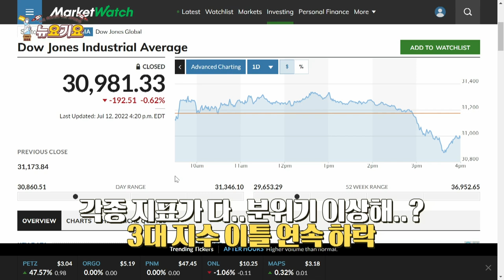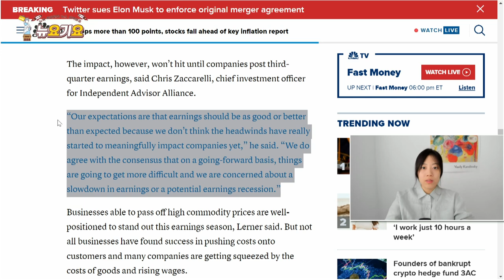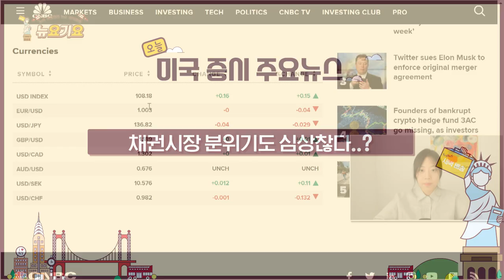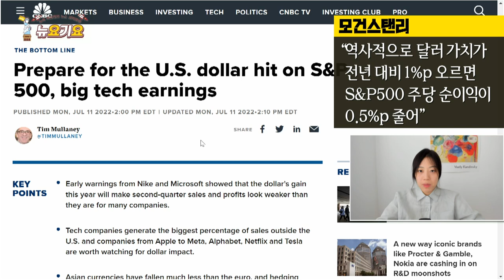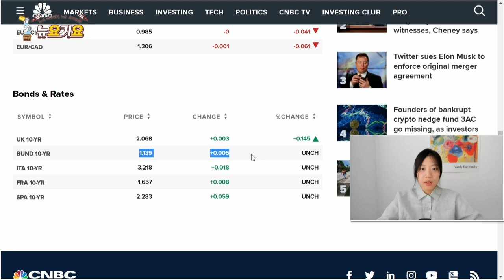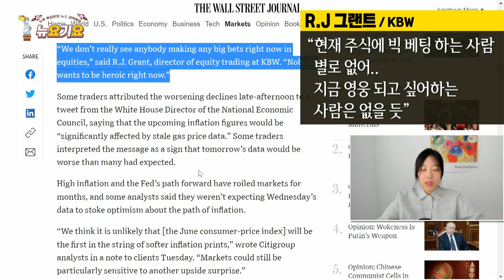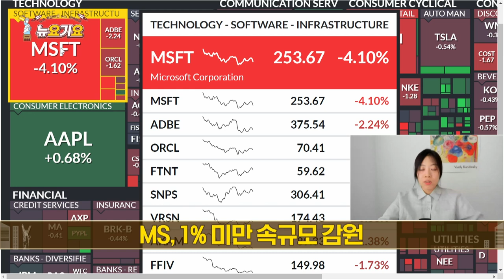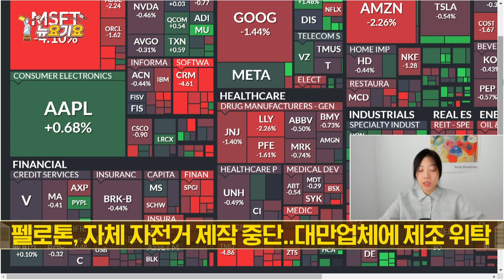[요약본] 분위기가 쎄하다..미 증시 이틀 연속 하락.. | 유가도 -8% 급락했는데.. 웃을 수가 없어? | "달러만이 유일한 안전자산" 하지만 이렇게되면 실적이..ㅠㅠ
▲ 3대 지수 이틀째 조정
다우 -0.62% /S&P -0.92% /나스닥 -0.95%

▲실적 장세 채비..
펩시코 2분기 순익&매출 예상치 상회
펩시코, 연간 매출 전망치도 상향

비용 상승에도 순익 증가하면서 우려 덜어내

펩시코 2분기 실적
순이익 14억3천만 달러, EPS 1.03달러
(작년2분기 23억6천만 달러, EPS 1.70달러)
조정EPS 1.86달러 (예상치 1.74달러)

매출 +5.2%..예상치 상회
2022년 오가닉 매출 전년비 +10% 예상.

2분기 실적, 무난하게 지나갈까

크리스 자카렐리 / 인디펜던트
"아직 물가 등의 압력이 기업에 영향을 크게 미치지 않았을 가능성.."
"고객에게 가격부담 전가시키기 어려워지는 '변곡점' 주시"

▲달러화 초강세, 유로-달러 20년 만에 패리티
패리티 = 유로화와 달러화 1:1 가치로 교환
달러인덱스 108.5로 급등
연초 유로-달러 환율 1.13달러대..유로화 11% 이상 가치 추락
연준-ECB의 정책 속도 차이 + 유럽의 경기침체 우려

▲달러화 강세, 금융시장 여파는?
달러화 강세, 외환뿐 아니라 전 금융시장에 큰 영향
달러화로 거래되는 원유, 귀금속 시장 등의 수요둔화
귀금속 시장.. 금 가격 10개월래 최저 수준

WTI, 달러 강세 + 경기 침체 우려에 배럴당 95달러 선으로 하락

달러강세, 기업 실적에 부담..?
달러 오르면 해외에서 벌어들이는 미국계 기업들의 달러 환산 수익 줄어
모건스탠리, "역사적으로 달러 가치가 전년 대비 1%p 오르면 S&P500 주당 순이익이 0.5%p 줄어"

MS도 환손실 언급하며 앞선 분기 가이던스 하향.

아담크리사풀리 / 바이탈나울리지
"달러 가치의 급등은 세계적 긴축에서 나타나는 현상..미국 기업들 힘들어질 것"

독일 10년물 국채 수익률 급락..경기 침체 우려

독일 ZEW가 집계한 7월 경기기대지수 -53.8
WSJ 집계한 전문가 예상치 -41.0보다 더 낮아
전월치 -28.0보다 마이너스폭 더 커져

"중앙은행들이 높은 인플레에 묶여있는 상태..
 글로벌 경기 침체 공포가 투자자들의 기대치를 크게 떨어뜨린 것"
"2011년 위기 이후 최저 수준"

미 국채 10년물 금리, 2.93%로 하락
통화정책에 민감한 2년물, 3.03% 대

10년물과 2년물 미 국채수익률 역전, 지난 일주일째 유지
지속적으로 역전될 경우 경기 침체 시그널로 해석 가능
10년물과 2년물 국채수익률 역전폭도 10bp 넘어서
지난 2007년 이후 가장 큰 마이너스폭

▲안전 자산 선호 심리 부각
금도 힘 못쓰고 오로지 '달러'

비트코인, 지난 24시간 동안 -5%..1만9천500달러선

니콜라스 콜라스 / 데이터트랙
"현 글로벌 달러 강세, 글로벌 경기 침체 우려 반영.. 기축통화로서의 상대적 안전지위 각광받아..
 달러화 강세 진정되기 전까지 올해 증시 저점 봤다고 보기 어려워"

브라이언 닉 / 뉴빈
"연준과 중앙은행 인플레에 몰두해 있지만,, 지금 더 신경써야 할 것은 성장 둔화"

R.J 그랜트 / KBW
"현재 주식에 빅 베팅 하는 사람 별로 없어.. 지금 영웅 되고 싶어하는 사람은 없을 듯"

씨티
"6월 CPI, 물가 둔화의 첫 신호탄 될 것..시장은 여전히 상방 서프라이즈에 민감하게 반응할 수도"

NFIB 6월 소기업 낙관지수 89.5 (전월 93.1)
2013년 1월 이후 9년 반 만에 최저치
자영업자들, 팬데믹 당시보다 경기에 대해 더 비관적
향후 6개월 경기 좋아질 것으로 기대하는 소상공인 비율 -61%
48년 만에 최저치 경신

전섹터 하락..

빅테크, 반등 시도했으나 다시 반락..
트위터 전일 급락 후 4% 상승
항공주.. 아메리칸 에얼라인스 실적 전망이 2019년 수준 회복한다는 소식에 10% 가까이 급등.. 관련주 상승
에너지 관련 종목 하락
펩시코, 호실적에도 약보합
펠로톤, 자체 자전거 제작 중단하고 대만업체에 제조 위탁